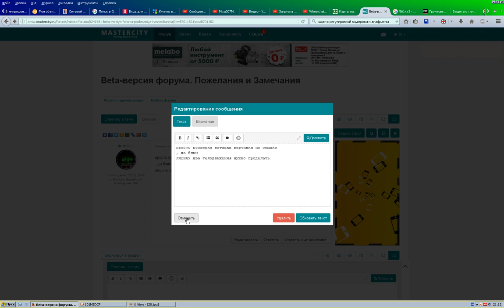mastercity ru 14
mastercity ru